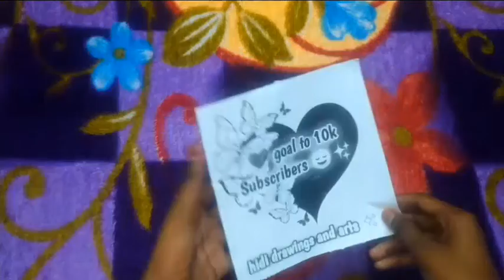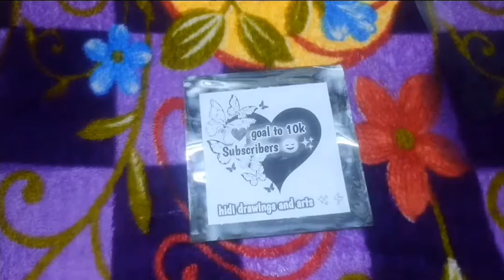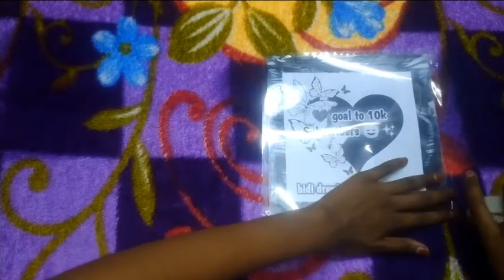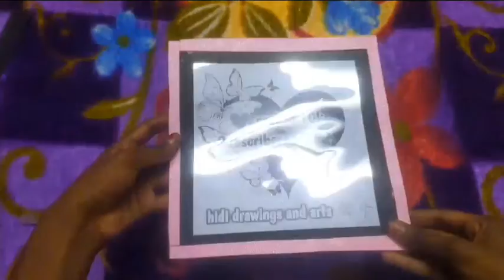photo frame // hidi drawings and arts ✨💜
esay cute photo frame ... without card board, with lamination ...
accessories need :
✿ photo or any printout
✿ OHP Sheet (for lamination)
✿ fevicol or any glue
✿ form sheet for decoration
     (optional)

thank u purple hearts .. 💜✨⚡